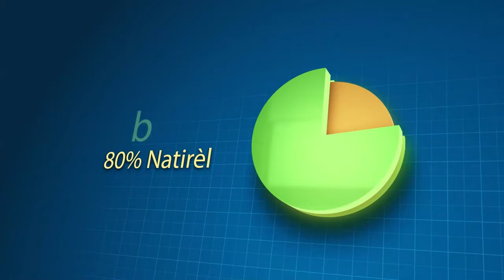Se Konfime! Pierre Esperance fe konplo pou asasinen komisè Muscadin